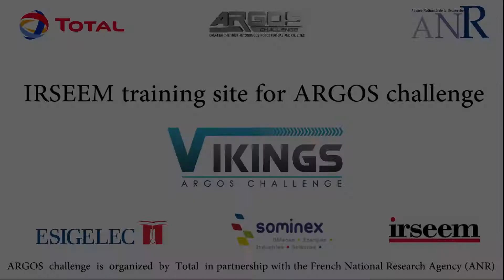IRSEEM training site for ARGOS challenge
VIKINGS is one of the five teams selected to compete in the ARGOS international robotic challenge funded by Total S.A. with the support of ANR (French National Research Agency).
The primary goal of this challenge is to design a robot able to move in complex environments, perform inspections and event detection autonomously on onshore or offshore sites.
The first competition will take place in Lacq, France in June 2015. In preparation, VIKINGS team has duplicated the test plant designed by Total at IRSEEM, the research lab of ESIGELEC.
This timelapse video shows the complete environment setup.